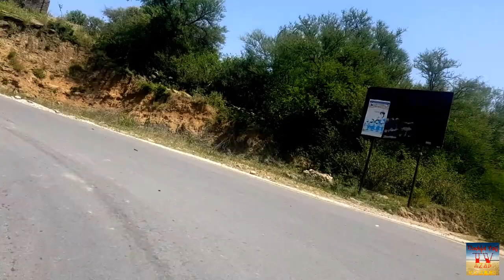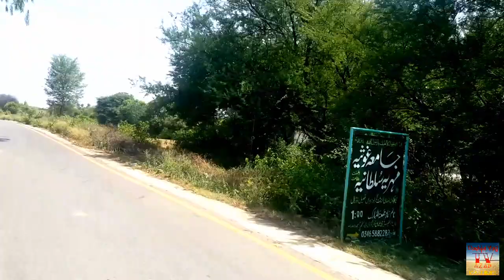saraki bi road sandal سورکھی بہ روڈ سنڈل ||Dadyal vlog TV